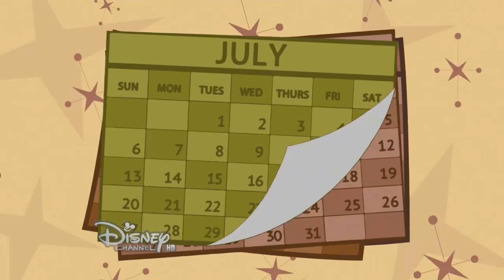Phineas y Ferb - Doof Empezó - Español Latino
Perteneciente al episodio 4x21A "Doof 101 (Doof 101)"
Interpretada por Roberto Velázquez como la voz principal masculina, Victoria Domínguez como la voz principal femenina y por Germán Fabregat como el Dr. Doofenshmirtz.